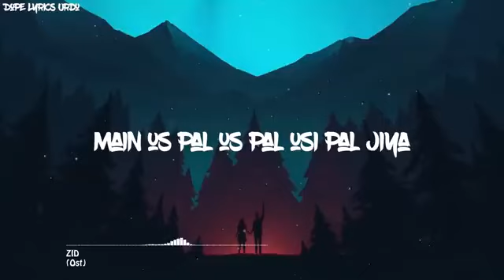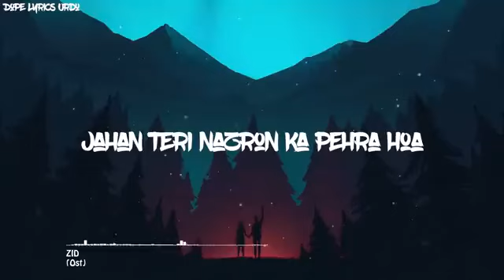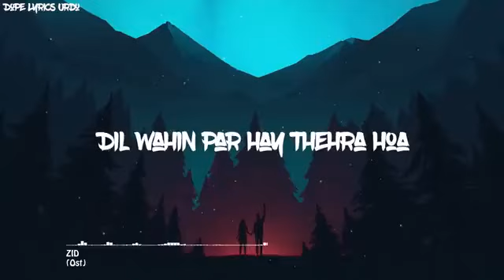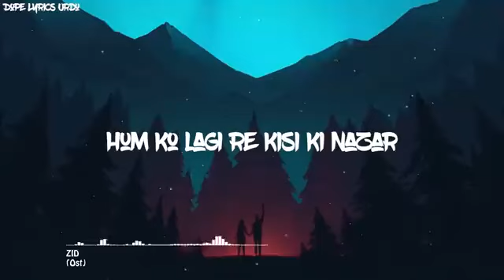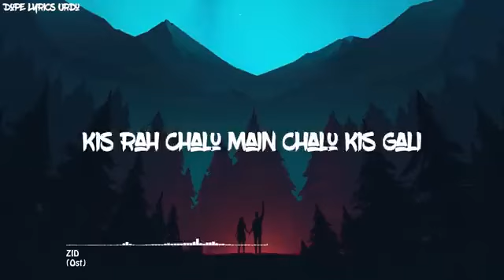newsong viralvideo viralsong